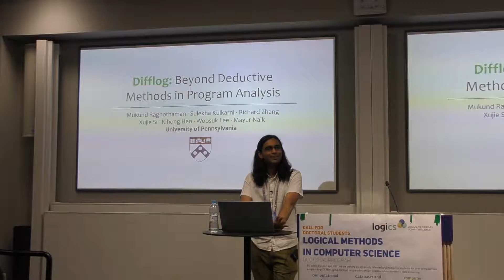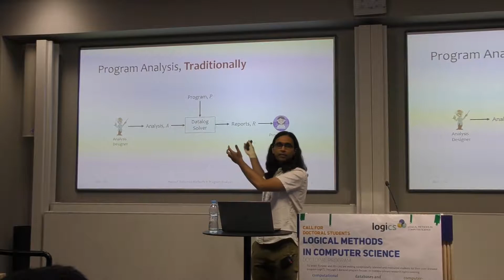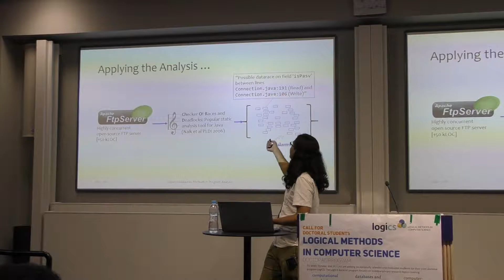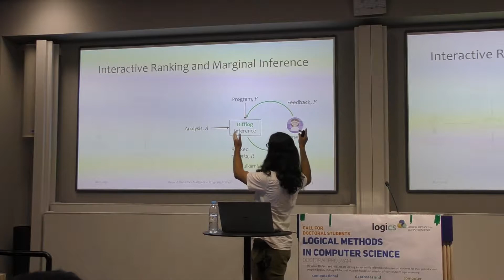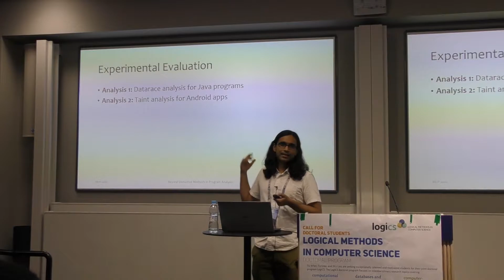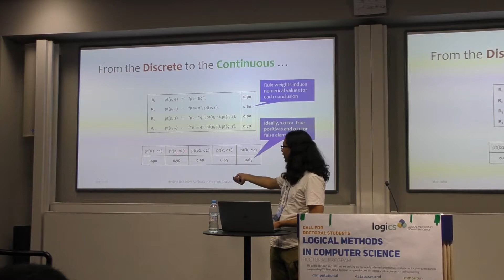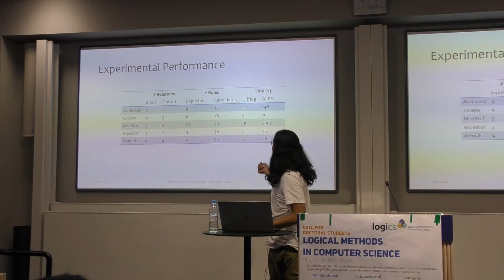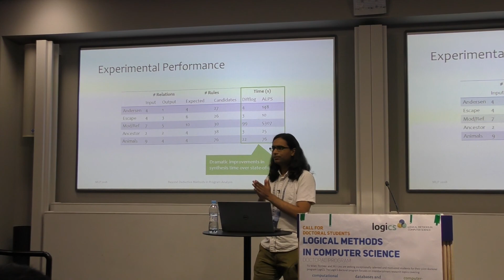"Difflog: Beyond Deductive Methods in Program Analysis" Mukund Raghothaman | FLOC 2018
Talk in "Machine Learning for Programming" workshop, session 137C